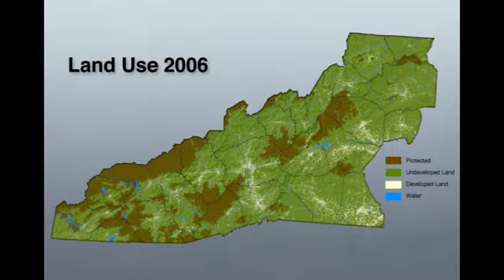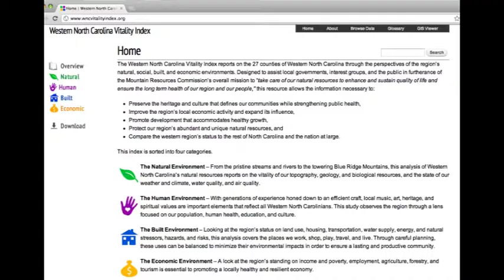Our Role in the Southwestern North Carolina Regional Vision Project